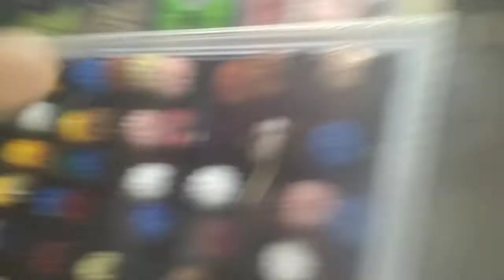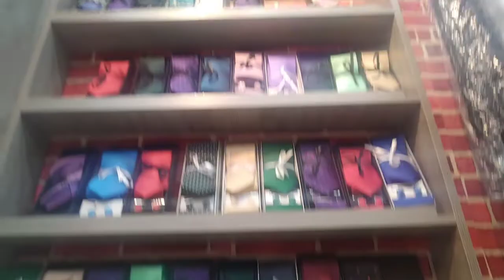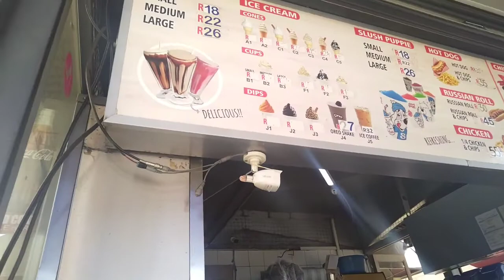molly and i going to a plaza with my parents for the first time😄